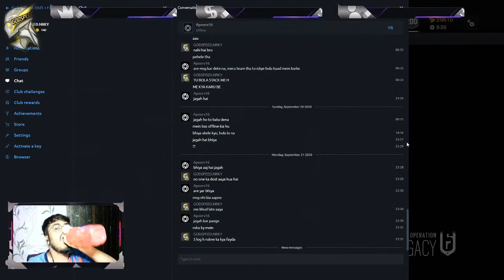AAJ CARNAGE CARRY KAREGA | R6 NRKY